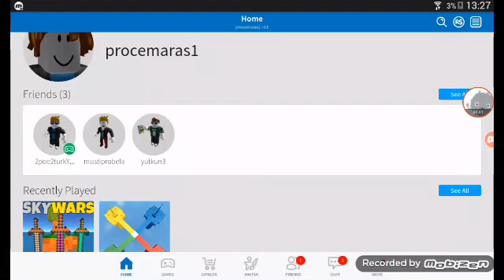Roblox kale savaşları